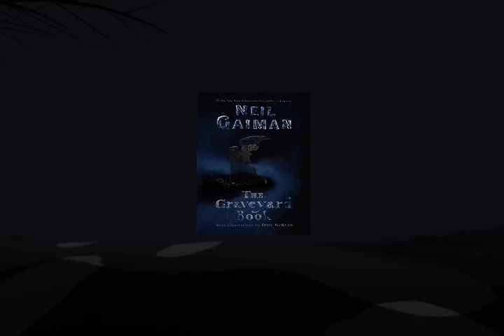The Graveyard Book Trailer Narrated by Neil Gaiman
Nobody Owens is an unusual boy. He was raised in a graveyard by ghosts and has learned the secrets they keep, like the ability to fade and dream walk. And he'll need all of those skills to face what is waiting for him on the outside. This book trailer, narrated by Neil Gaiman with illustrations from the book by Dave McKean, will give you a taste of Gaiman's new novel, The Graveyard Book, available in stores now.